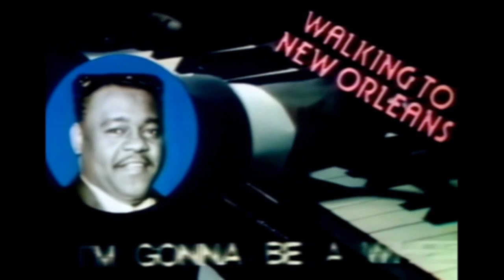Fats Domino - Zijn 20 Grootste Hits – TV Reclame (1978)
Crown Records, 1977.

Vintage Dutch album commercial.